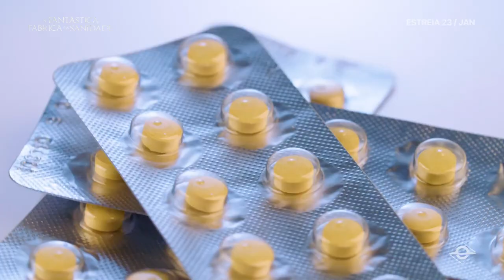A FANTÁSTICA FÁBRICA DA SANIDADE | TRAILER OFICIAL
Assine a Brasil Paralelo e acompanhe o lançamento da maior investigação sobre psicologia e psiquiatria já feita no Brasil, “A Fantástica Fábrica de Sanidade”

Siga a BrasilParalelo